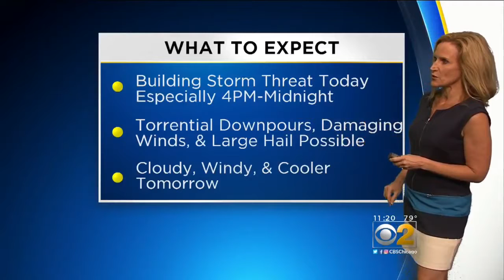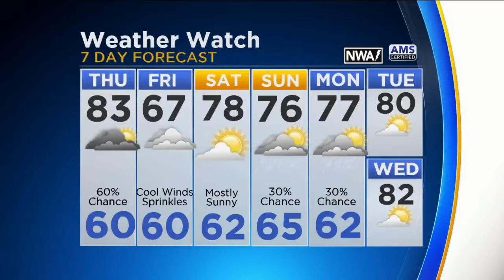Mary Kay Kleist 2017/08/03 CBS2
Mary Kay Kleist CBS2 Air date: August 3 2017